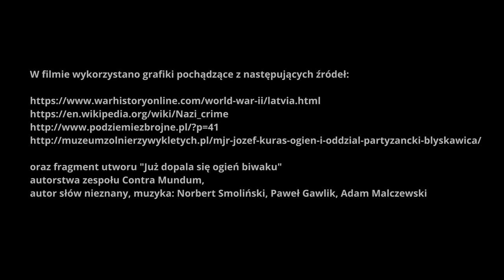Drużyna nr 60 - Osaczenie Ognia